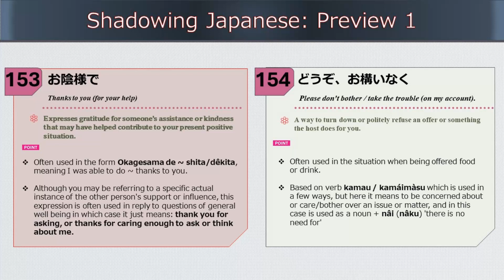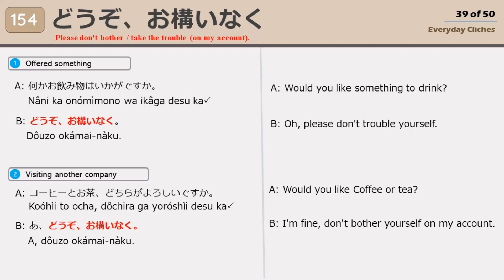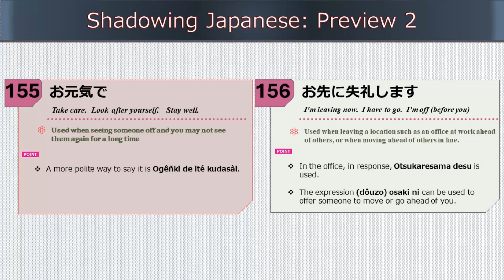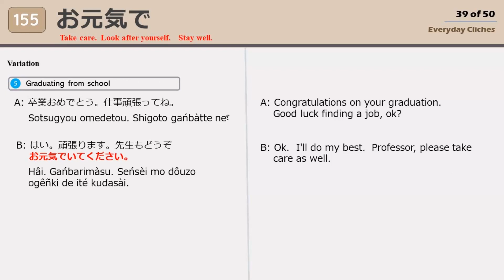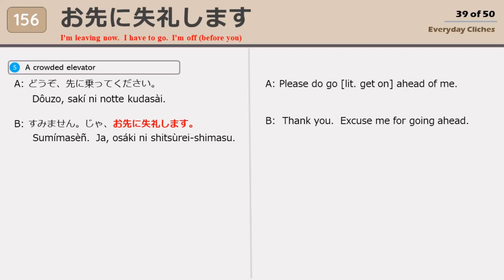Easy Shadowing Japanese Conversations (Part 39 of 50) [Beginner level]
This is for early to middle beginner students.   Most examples are casual/informal which are not meant for people truly just starting, who should be starting with more polite/formal examples so be careful using those except with friends.  Each lesson will contain four different basic phrases illustrated in context within a simple A-B conversation snippet.

00:00 Intro Lesson 39
00:07 Shadowing Japanese: Preview 1
00:26 153.お陰様で
00:44 153.お陰様で
01:01 154.どうぞ、お構いなく
01:24 154.どうぞ、お構いなく
01:48 Shadowing Japanese: Preview 2
02:09 155.お元気で
02:34 155.お元気で
02:57 155.お元気で
03:14 156.お先に失礼します
03:41 156.お先に失礼します
04:06 156.お先に失礼します
04:20 Ending - Auf dem Fjord Op9No1 - W. Niemann

Both Japanese romaji and English captions are provided so that by using the YouTube script features, you can easily jump to the lines you wish to practice and repeat over and over again with a click of the mouse.

Japanese Audio adapted from the book: すぐに使える日本語会話超ミニフレーズ200.  Transcriptions, romanization, and translations (and any other notes) were done be me.